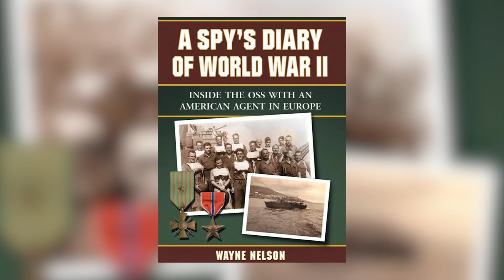ESPIONNAGE DANS LES VOSGES EN 1944 - Le petit Télégramme du front #1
La Grande Histoire est pleine de petites histoires, et c'est ça qui fait son charme.
Dans cette vidéo je vous en raconte une que j'ai découverte il n'y a pas si longtemps, et qui s'est passée pas très loin de chez moi, dans les Vosges.

En 1944, deux jeunes femmes, Odette et Simone, effectuent une mission d'espionnage au service de l'OSS américain dans la région de Saint Dié des Vosges.

Sources :
Wayne Nelson, A Spy's Diary of World War II: Inside the OSS With an American Agent in Europe
HistoryNet
National Archives

PAS DE TIPEEE mais une boutique en ligne avec de la déco et des vêtements Vintage !
Faites vous plaisir ça m'aide beaucoup ♥♥♥

♥♥♥ Vous aimez mon style ? ♥♥♥
Shoppez ma sélection de vêtements vintage sur Vinted, des années 20 à 90.